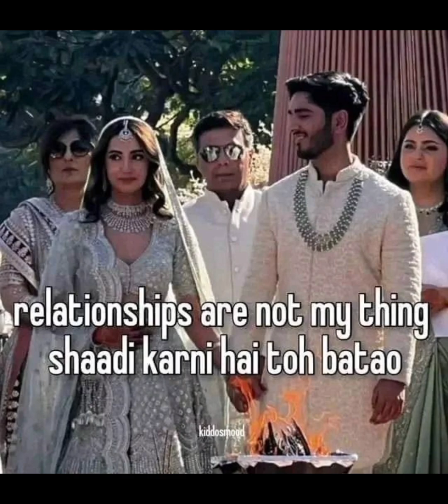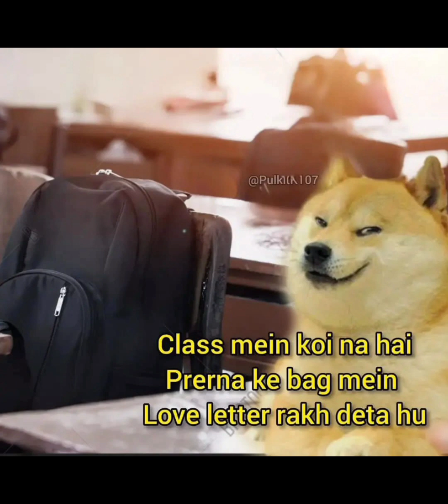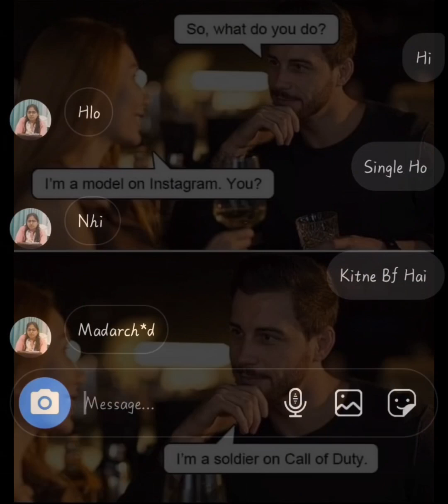funny memes viral picture 😂😂